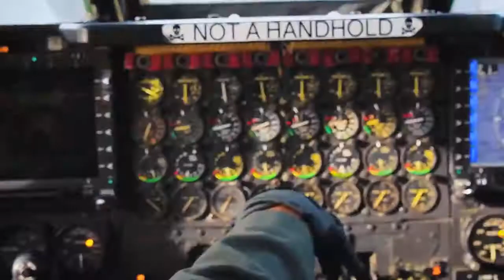U S Air Force B-52s Perform Training with Polish F-16s